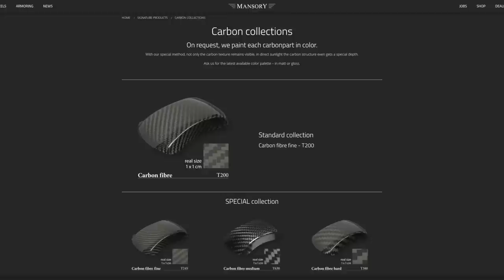【デカ過ぎ！長過ぎ！イカつ過ぎ！】車よりヤバいオーナー様の車歴とは?! ロールス・ロイス ファントム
〒145-0064
東京都大田区上池台1-20-8
AM10:00 ~ PM8:00
担当：内山